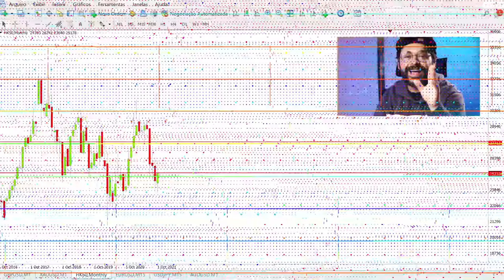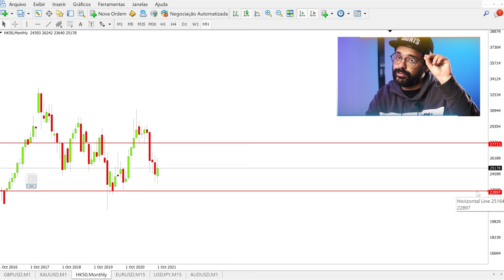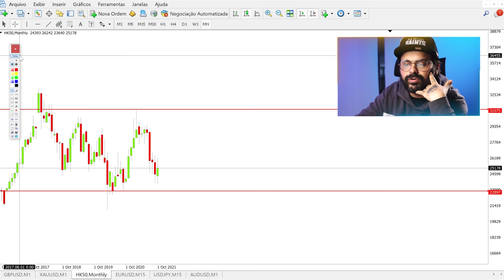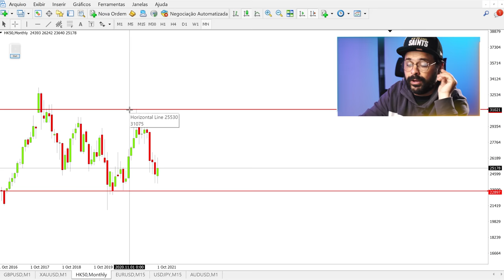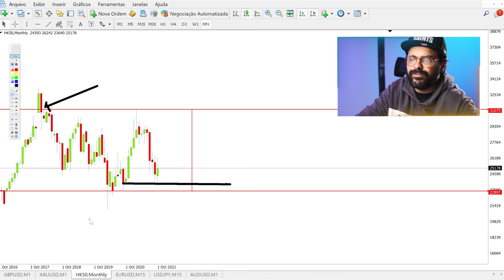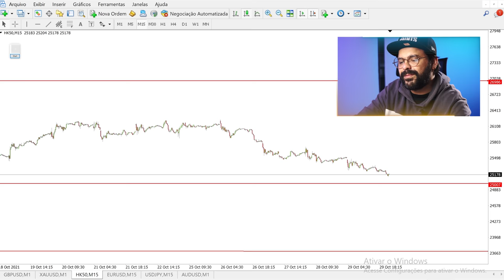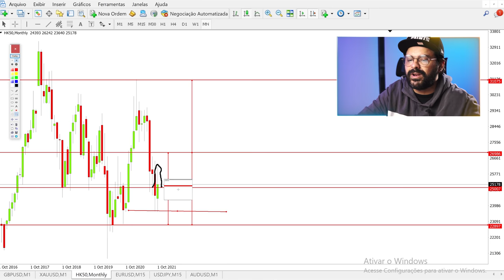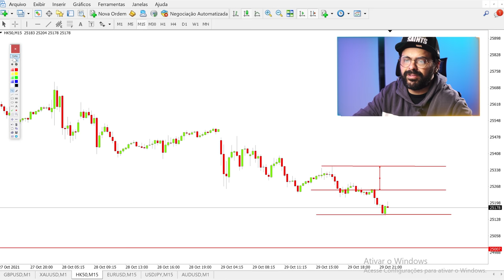ESTUDO COMPLETO DE OPORTUNIDADES NO HK50 | FIMATHE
Nesse estudo eu explico de ponta a ponta como eu vejo o mercado do HK50 antes de projetar meu trade. Fica ligado que o operacional no HK50 é mais específico e precisa de muita atenção na hora de operar. Teey! 🚀

00:00 – Início
00:05 – Intro
00:44 – Estudo em HK50
01:28 – Regiões de compra e venda
03:01 – Região de retorno
04:12 – Como utilizar as linhas
07:25 – Buscando uma operação em M15
08:50 – Se Inscreva no Canal